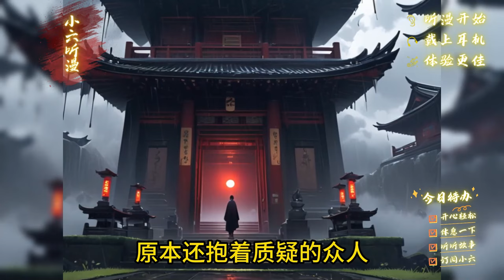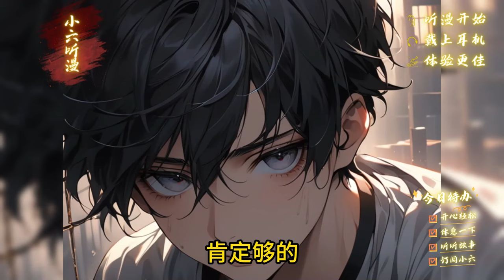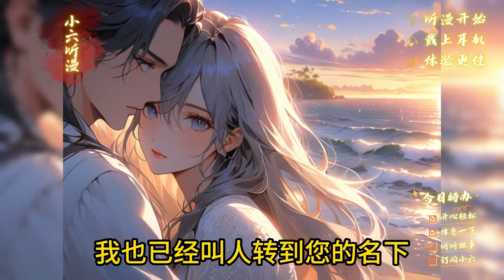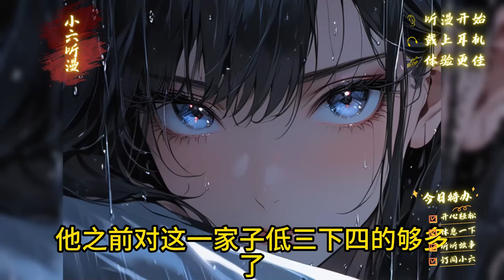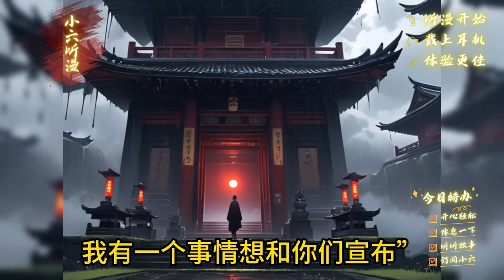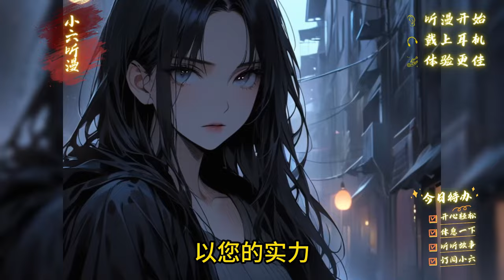《被师傅强行带走十年，下山后我无敌了》你被师傅强行带走修行了十年，本想下山后回家给爸妈和妹妹一个惊喜，到家后却发现妹妹和母亲正在被一个瘸子压在沙发上凌辱。EP1[MultiSub]爽文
上山十年，归来无敌！ 平平无奇高中生江天上学路上偶然被一个云游的大乘强者一眼看出是天生道体修仙的好苗子，故此强行收徒闭关十年！ 十年后宗门破产，江天无奈强势回归！ 自此以后强行一段神话展开。 面对强敌，江天淡淡一笑：“我无敌，你随意，如有不服，那就干我！”